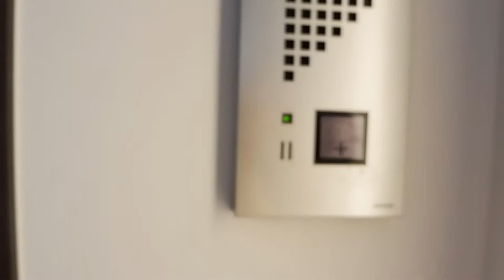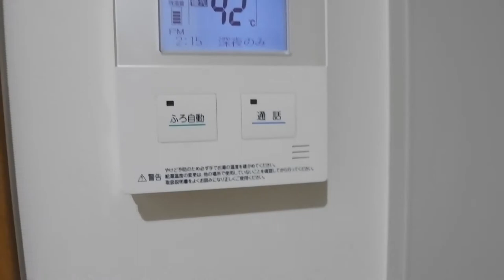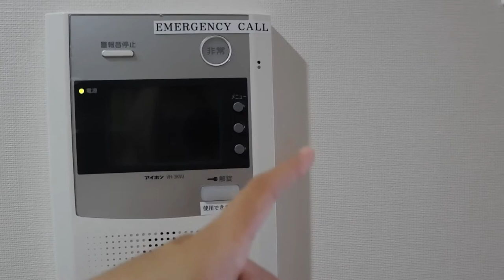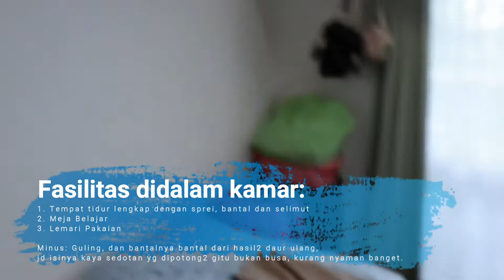Kyoto University Dorm, Accommodation for student life in Japan Yoshida International House Room Tour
Hi! Di video kali ini aku ngejelasin tentang akomodasi aku selama di JAPAN! Apa itu International House? Emangnya murah? Apa aja sih isinya? Gimana cara daftarnya? Yuk tonton videonya!

Hi! In this video I explained about my accommodation while in JAPAN! What is International House? Is it cheap? What are the contents? How to register? Come watch the video!

Tonton video Aku lainnya tentang Jalan-jalan, Beasiswa tips, Makanan di Jepang dan Thailand! (Watch my other videos to get more info about Traveling around Japan, Scholarship tips and Food in Japan and Thailand!)

Click English subs button and Comment for more idea or question, see you!